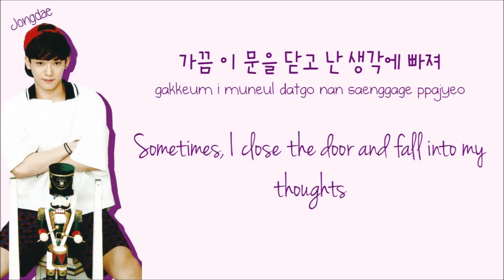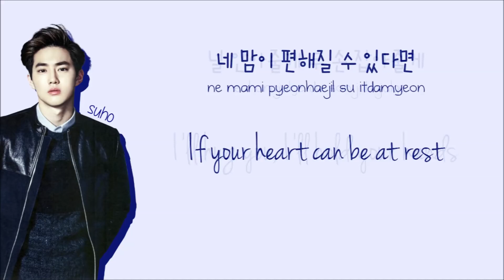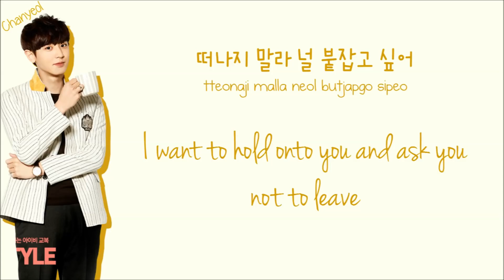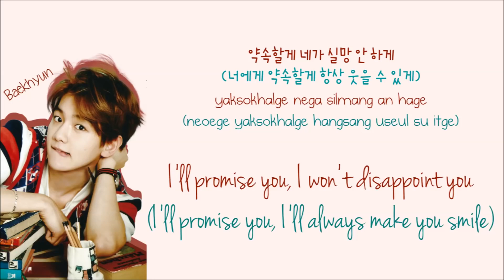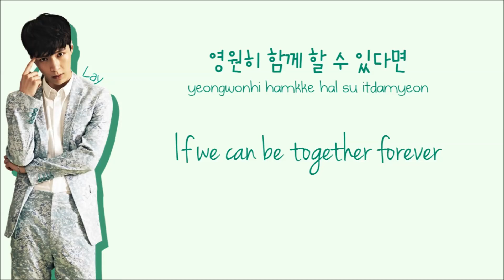MVΣXӨ_EXO-K Promise (약속) _HAN_ENG_ROM_ Lyrics Color Code(1080P_HD)